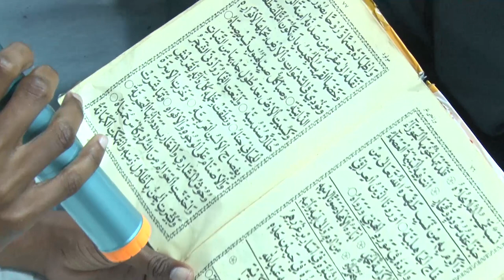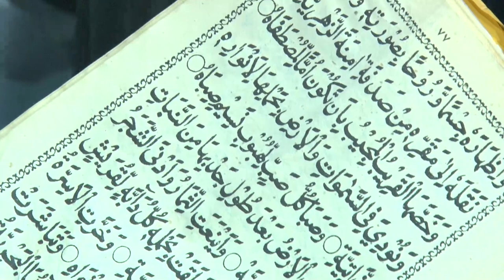SWALATU ALA NNABI - MADRASATU SHADHULI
Chuo cha kulea na kuwafundisha elimu na maadili watoto wa kiislamu kinachopatikana kariakoo dar es salaam wakisoma qaswida ya ufunguzi